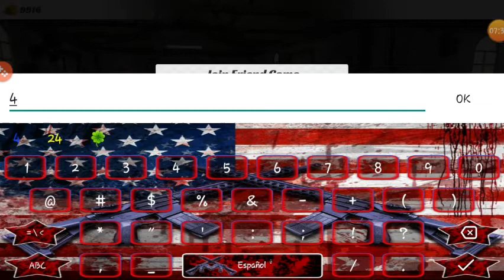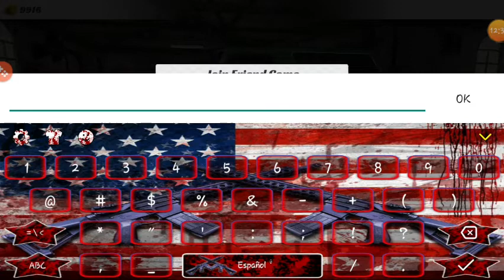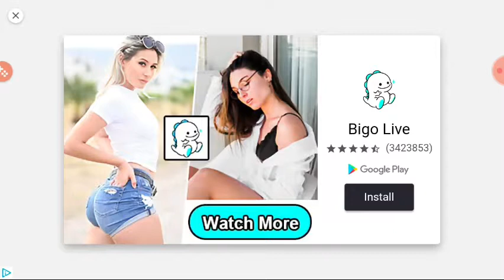Can a Hunter Catch Thanksgiving Dinner? Demo Derby 3 Multiplayer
Hi guys and today we will be playing demo derby three thanksgiving style! Enjoy the  video! Happy thanksgiving!